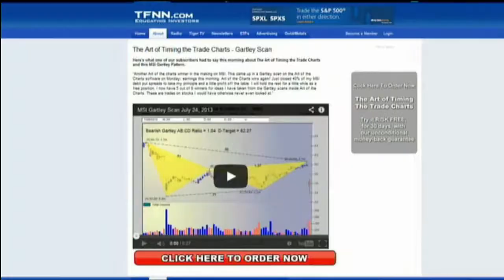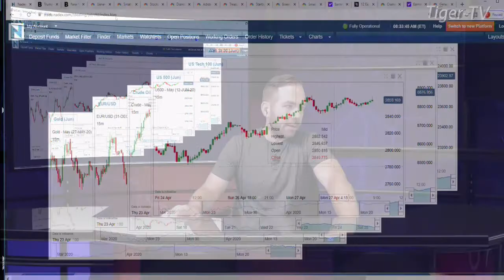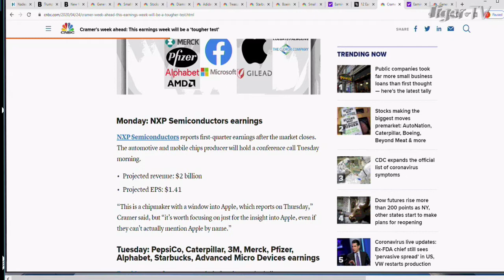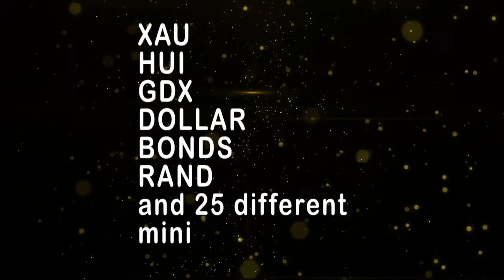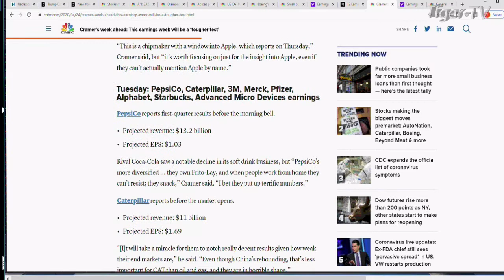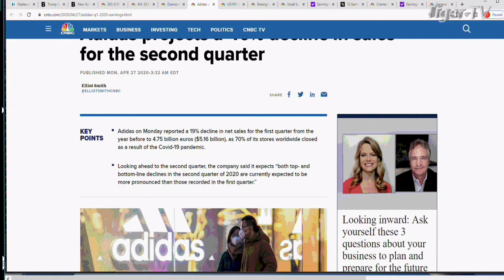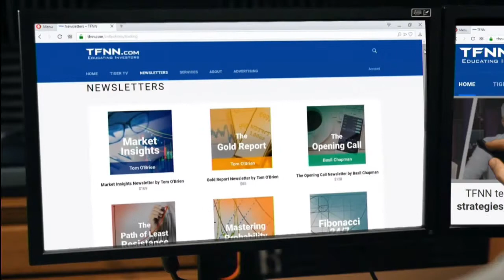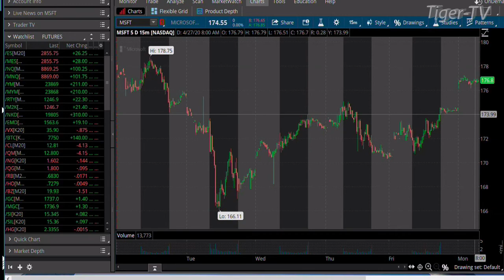April 27th, Morning Market Kickoff on TFNN - 2020